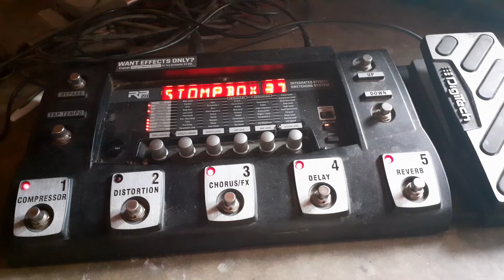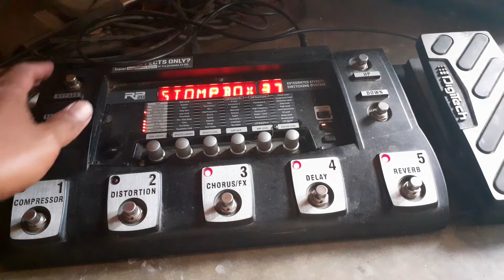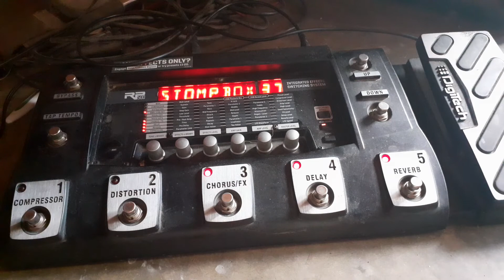เป็นเอฟเฟคก้อนก็ได้นะเวิร์คดีด้วย digitech rp500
เอฟเฟคก้อนก็ได้มัลติก็ดี digitech rp500